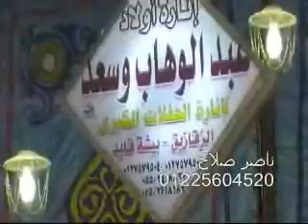Surah Taha 04.02.2012 _Sheikh Abdul Fattah Tarouti / عبدالفتاح الطاروطى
الشيخ عبد الفتاح الطاروطي وماتيسر من سورة طه الشبانات 4 2 2012